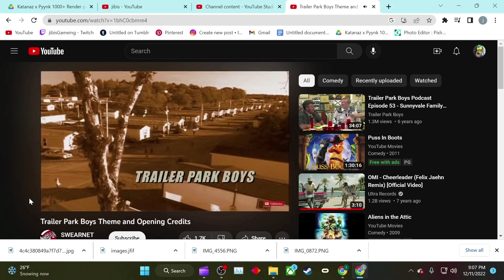I Found A Geode On My Land Stardew valley - Ep 3